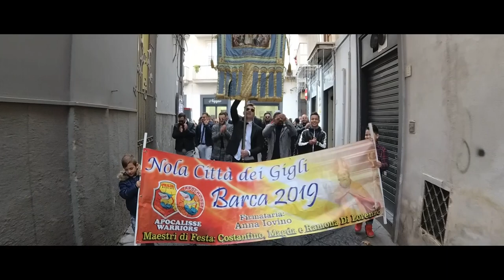Trailer Bandiera Barca 2019 Fam. Di Lorenzo - Paranza Apocalisse